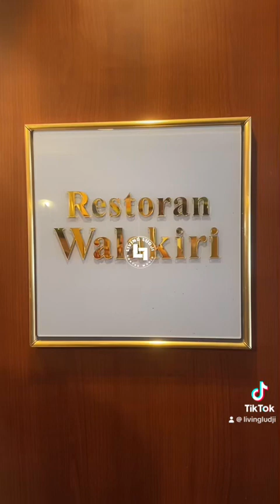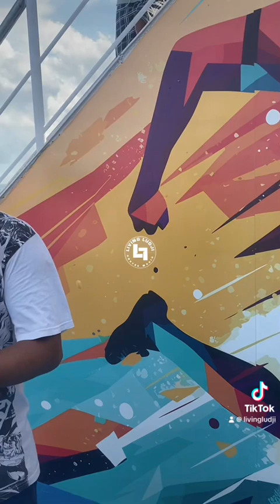Kretek magic.naik kapal Dharma kartika,langsung dapat pasien dari Jakarta.